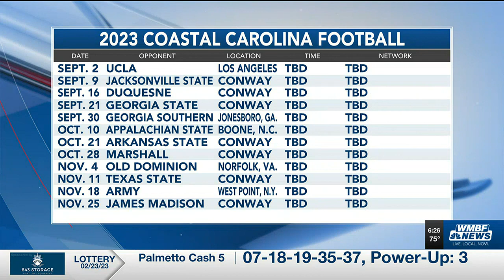Coastal Carolina announces 2023 football schedule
The Chanticleers' 2023 slate features a pair of midweek games and a first-time-ever trip to face UCLA.